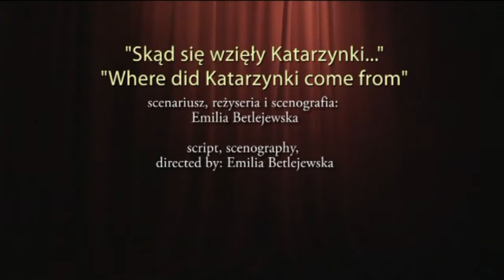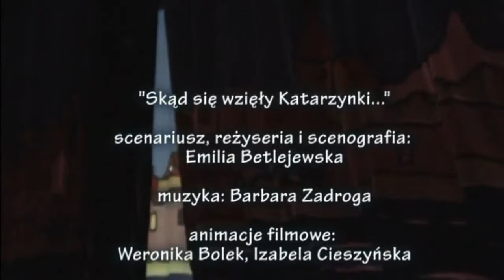"Skąd się wzięły Katarzynki..." spektakl teatralny dla dzieci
"Skąd się wzięły Katarzynki..."
Scenariusz, reżyseria i scenografia: Emilia Betlejemska
Wystąpili: Damian Droszcz, Adrian Działdowski, Tomasz Sauszczyk
Zdjęcia: Emilia Betlejemska
Muzyka: Barbara Zadroga
Animacje filmowe: Weronika Bolek, Izabela Cieszyńska
Konstrukcja sceny: Michał Łapiński
Montaż: Roman Rybacki
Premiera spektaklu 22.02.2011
Spektakl prezentowany na scenie Teatru lalek ,,Zaczarowany Świat" w Toruniu